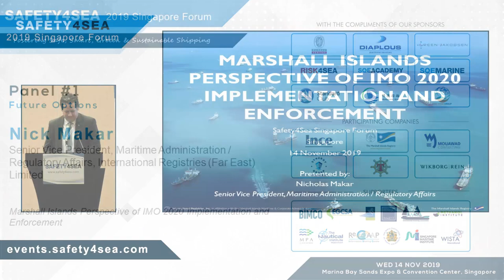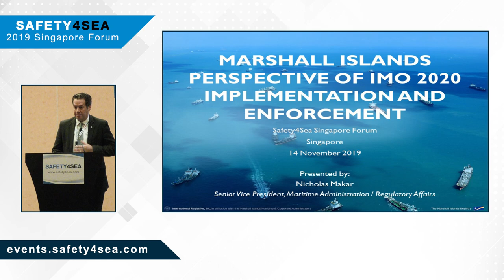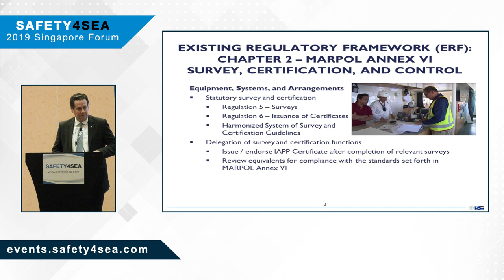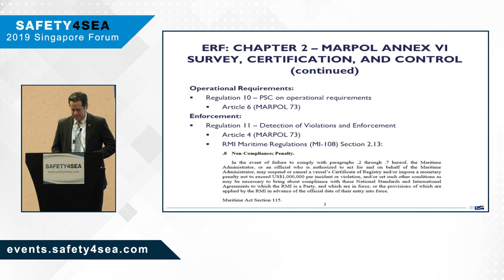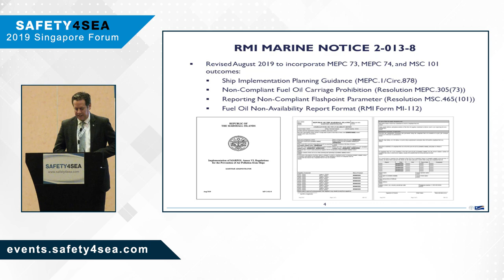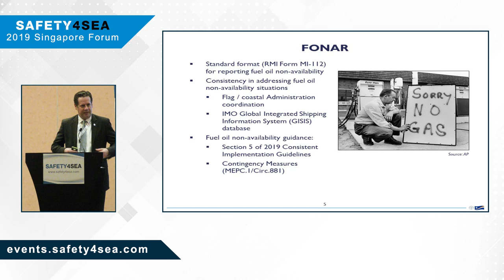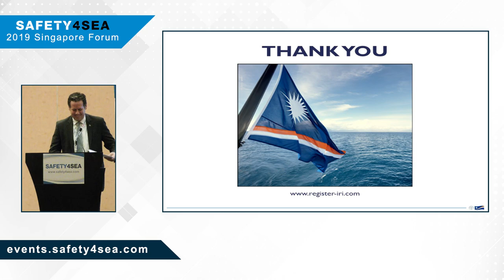Marshall Islands: IMO 2020 implementation and enforcement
The second SAFETY4SEA Singapore Forum was successfully concluded on Wednesday 14th of November 2019 at Marina Bay Sands Expo & Convention Center, Singapore, attracting 250 delegates from 120 organizations.

Mr. Nick Makar, Senior Vice President, Maritime Administration / Regulatory Affairs, International Registries (Far East) Limited discussed the existing regulatory framework for the enforcement of air emission standards under MARPOL Annex VI, and looked at the various measures incorporated into national maritime policies for achieving 2020 compliance.

The event was organized by SAFETY4SEA having as sponsors the following organizations: Bureau Veritas, DIAPLOUS Group, eVITALZ Information Management Pvt Ltd, Green Jakobsen, RISK4SEA, SQEMARINE, SQE ACADEMY, Standard P&I Club, Tangshan WD / CSSC-Worldwide Ship Equipment Group, VISWA Group of Companies, and Teichman Group, LLC. Participating companies included Ince, the Marshall Islands Registry, Mouawad Consulting, Sea Sentinels Pte Ltd., Synergy Group and Wikborg Rein. Supporters of the event included BIMCO, EGCSA, Green Award, IMarEST, IWSA, the Methanol Institute, MPA Singapore, The Nautical Institute, ReCAAP ISC, the Royal Institution of Naval Architects, Singapore Maritime Forum and WISTA International.